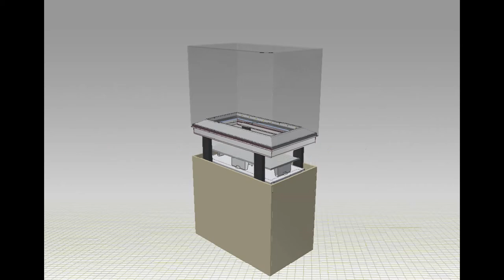Prism Vertical Lift Museum Showcase from ClickNetherfield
Prism cases allow an intimate close-up view of small exhibits and flat documents whilst combining effortless opening with a high level of security and environmental control.

A securely bonded all-glass vitrine is attached to a minimal metal base frame which conceals hinges, locks and gas support struts. The versatile Prism design range allows cases to be mounted horizontally onto plinths, tables or shelves or mounted vertically to walls or other exhibition structures.

There is a wide range of plinths available; all of which can be customised.